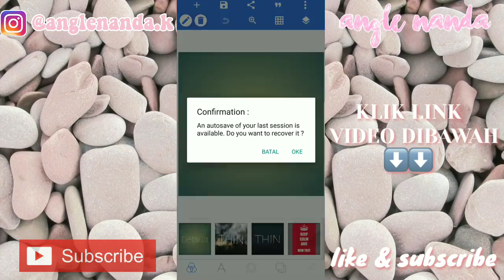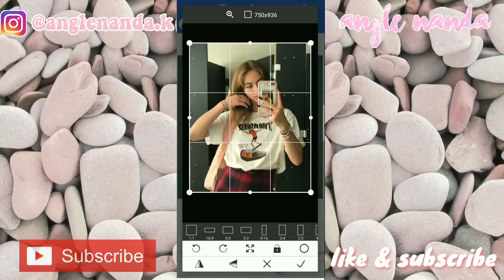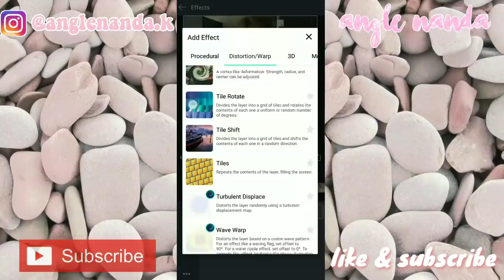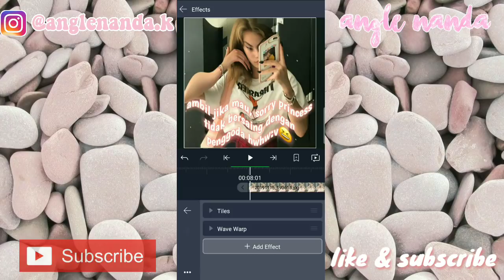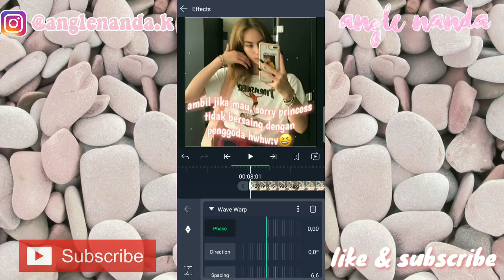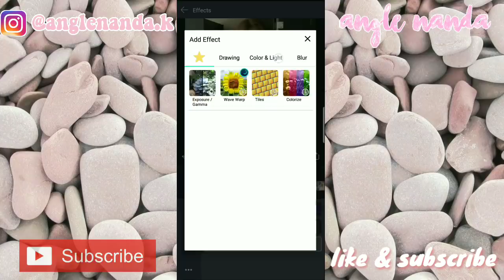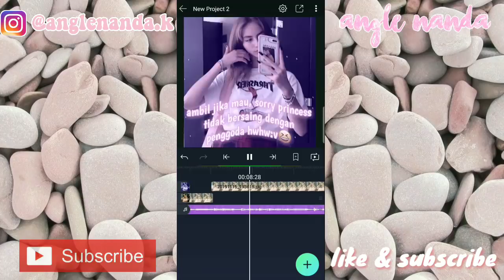Tutorial TULISAN BERGELOMBANG DI ALIGHTMOTION WARNA-WARNI MUDAH!!🌈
Assalamualaikum guys...
Welcome back again to my youtube channel Anglee nr
And this video i wan't to give you a tutorial about Tutorial cara bikin FOTO TEKS BERGELOMBANG MUDAH BANGET!!
Cek juga videseo tutorial lainnya di channel aku yaaa

Angle's editing
- Apk editor : Kinemaster pro
- Edit thumbnail : Pixellab
- Sound effect : Fluffing duck

∆ Tik-tok : anglenr

And so jadi sekian buat tutorial nya hari ini
Assalamualaikum..byee..byee..
lvyou all✨🍑